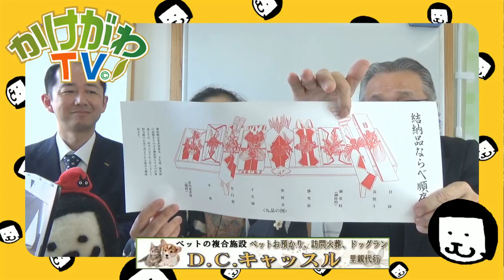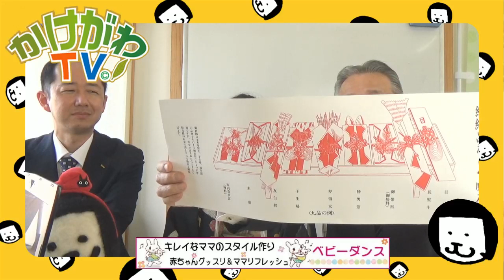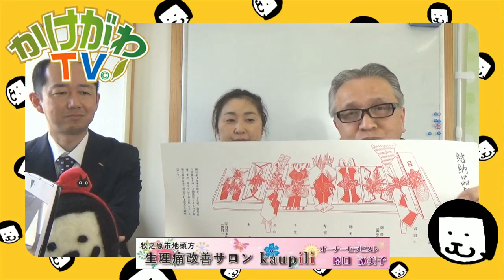smile先生の♡教室 結納講座3